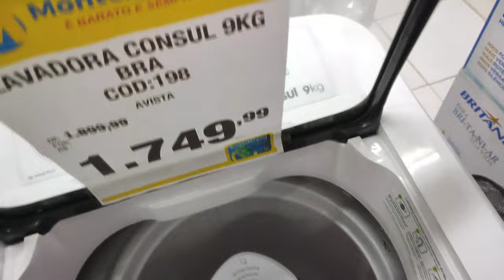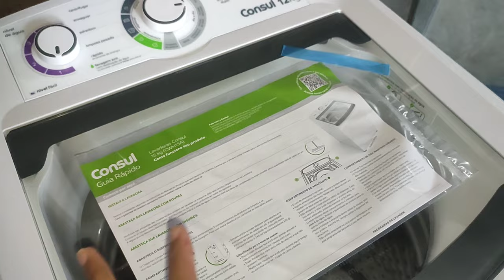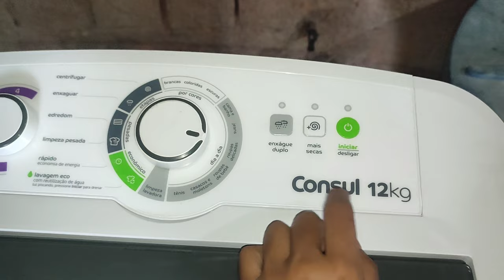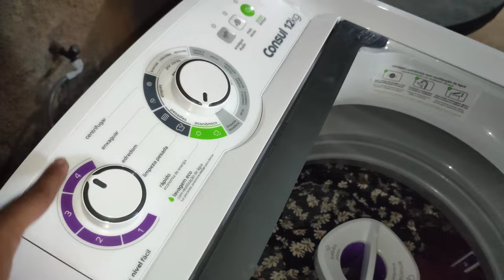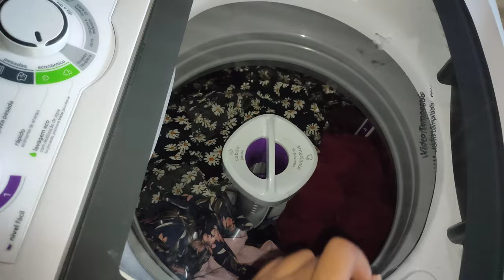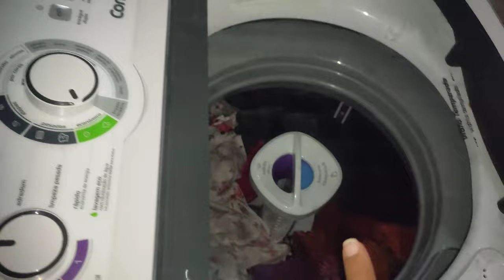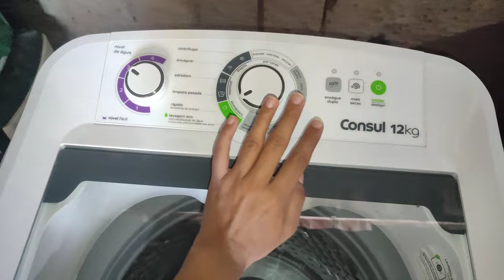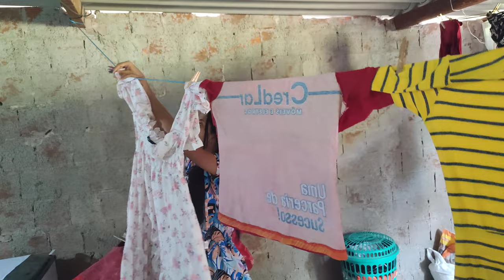MINHA MÁQUINA DE LAVAR CONSUL 12 KILOS (CWH12) MAIS UMA CONQUISTA🙏 | LAVAI MUITA ROUPA E JÁ TESTEI!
Olá minha gente 🥰, tudo bem com vocês? Espero que sim!! MAIS UMA CONQUISTA, uma VITÓRIA e BENÇÃO DE DEUS minha MÁQUINA DE LAVAR CONSUL chegou , depois de muito tempo esperando 😭. Espero que gostem dessa CONQUISTA compartilhar com muito carinho ❤️❤️.